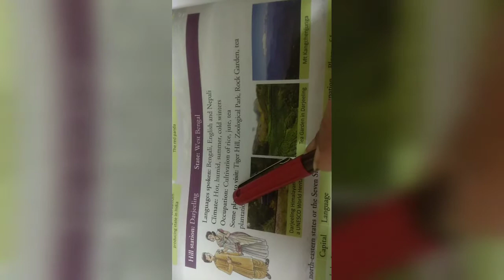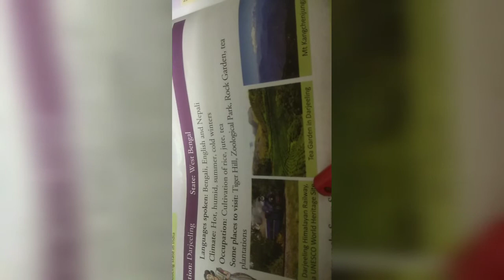Class 4 Social Studies Le_4 The Northern Mountains (Part_14 Explanation of Darjelling)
Le_4 The Northern Mountains (Part_14 Explanation of Darjelling)